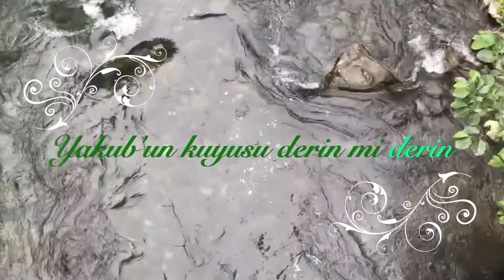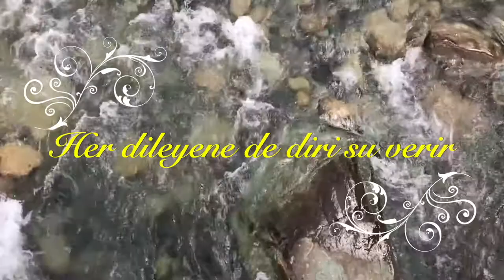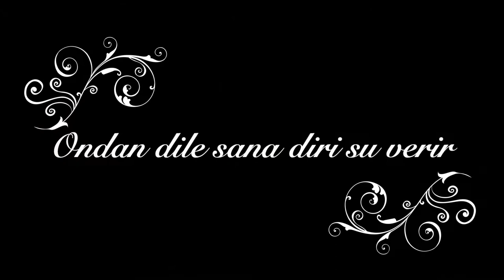"Yakub'un Kuyusu" (Cem Kervan) Söz Videosu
Albüm: "Dem Geldi Dem"
5. Parça: "Yakub'un Kuyusu"

Sözler:

Yakub’un Kuyusu

Yakub’un kuyusu derin mi derin
Yakub’un çağından beri su verir
Suları tatlıdır, serin mi serin
Ama başkası var, diri su verir

Kuyu başında benden su istedi
Hayat suyu bende aslında dedi
Tüm yaptıklarımı bana söyledi
Her dileyene de diri su verir

Dedi ki Hak’kın nimetini bilsen
Su ver içeyim diyeni tanısan
Gerçekten kim olduğunu anlasan
Ondan dilerdin o diri su verir

Bu sudan içen yine susayacak
Benden içen susamaz sonsuza dek
Fışkıran bir su kaynağı olacak
Ondan dile sana diri su verir